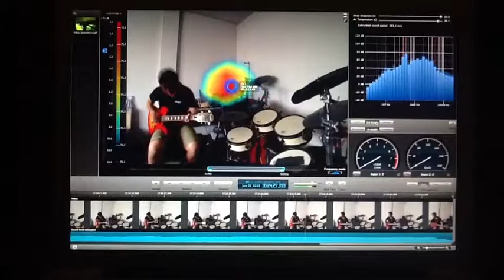PONDX Guitar By Acoustic camera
by Acoustic camera